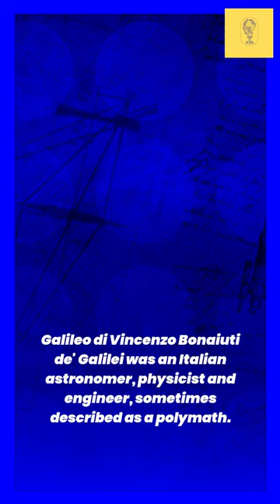Galileo Galilei | 15 FEBRUARY | TODAY IN HISTORY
In honor of Galileo Galilei, who was born today in 15 February, here are some interesting facts about him!

Galileo Galilei was a mathematician, astronomer, physicist, and philosopher who made significant contributions to the sciences of motion and gravity. He is best known for his work on the law of motion and the theory of inertia, which formed the foundation of modern physics. He also developed the telescope and invented the first modern measuring instrument, the abacus.

So today in history, we celebrate the life and work of one of the most influential scientists of all time, Galileo Galilei!